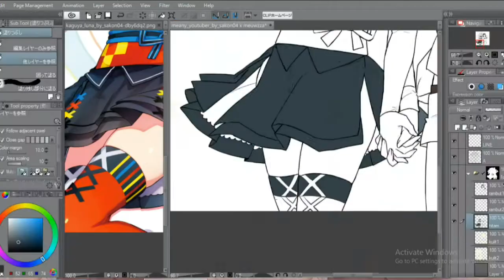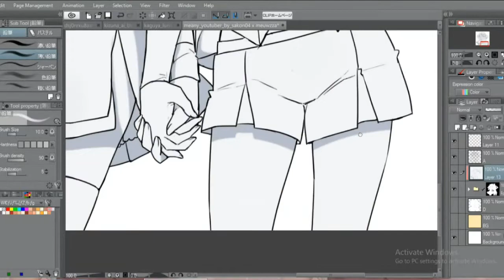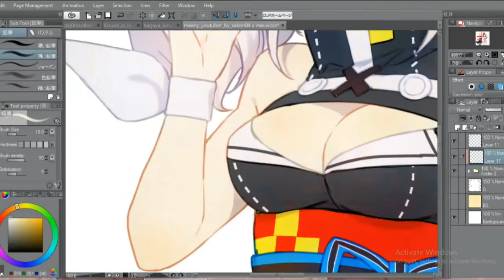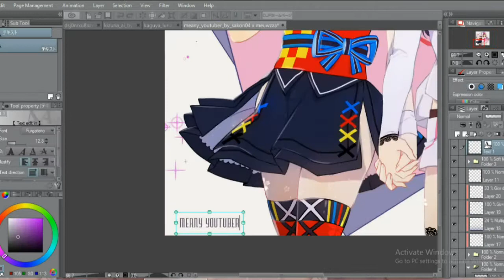[Speed Paint] Meany Duo Youtuber! | collaboration by Sakon x Meuwzza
Meany Duo Youtuber!
Kaguya Luna x Kizuna Ai

collaborating with my favourite artist aaaa

sketch : Sakon
color : Meuwzza

Thank youu!